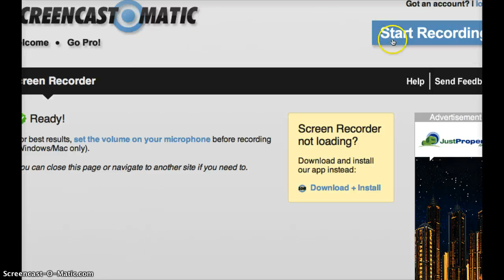Quest to beat sky high!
Will we ever beat it or not?          What do u think?